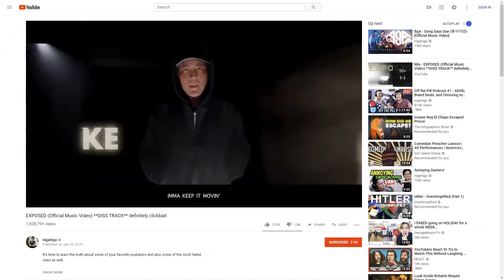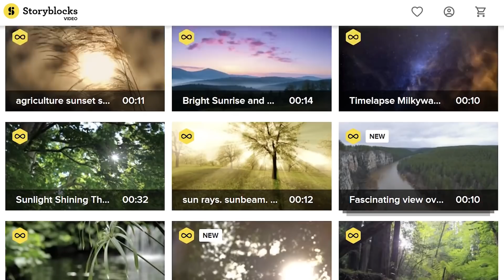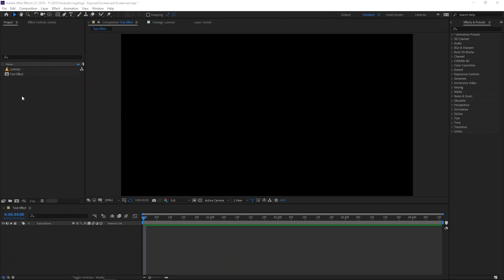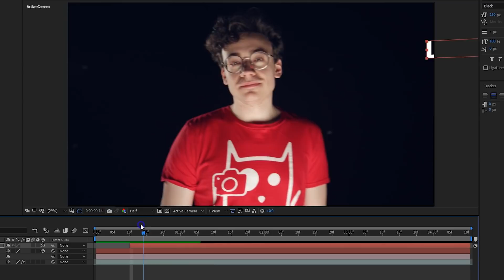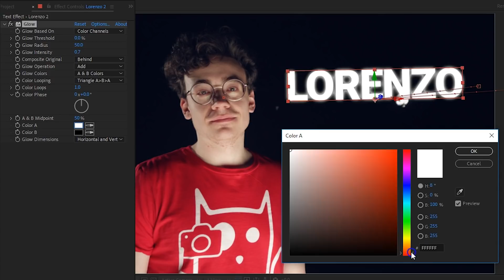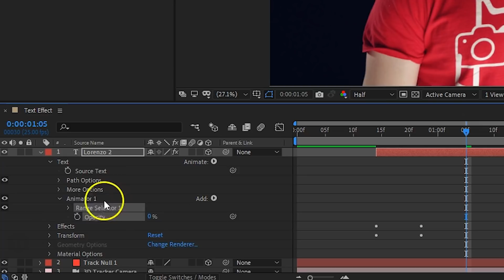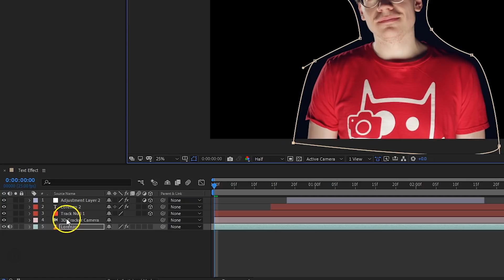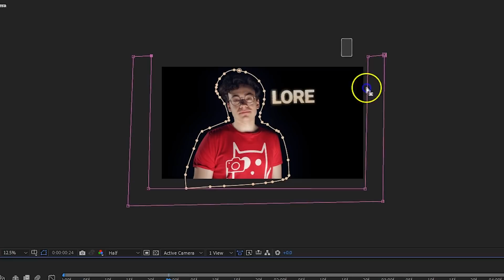3D TEXT from NIGAHIGA's "EXPOSED" (After Effects)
🎬 Master Filmmaking, Video Editing, & VFX in One Bundle! - Recreate the 3D text effect from Nigahiga's music video, Exposed. 3D track your camera movement with Adobe After Effects and add floating texts in this tutorial video.